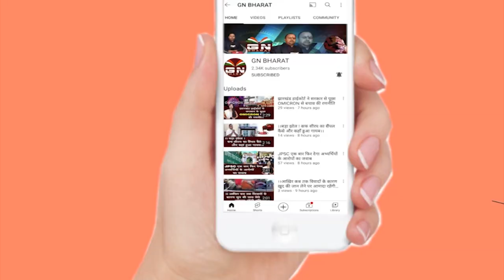हेमंत सोरेन के बचाव में कूदी JMM और Congress